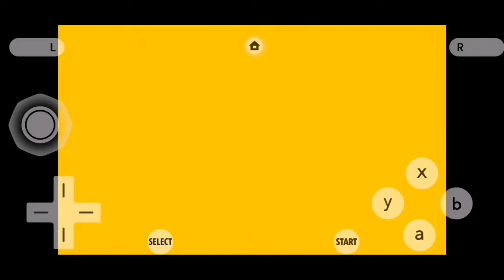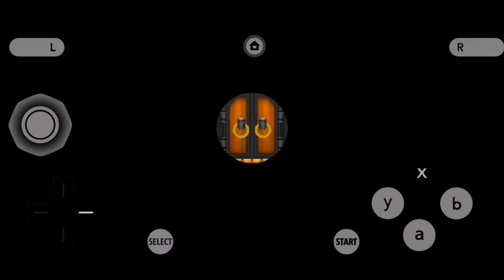Una Prueba En Fiebre De Oro En New Super Mario Bros 2 O Gold Edition En El Emulador Citra MMJ